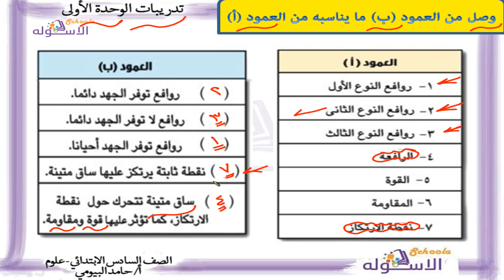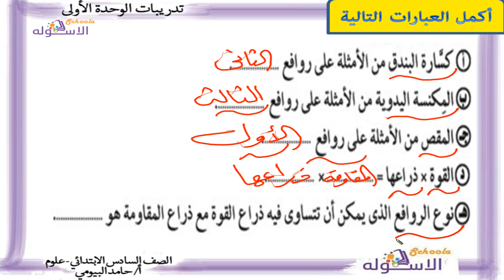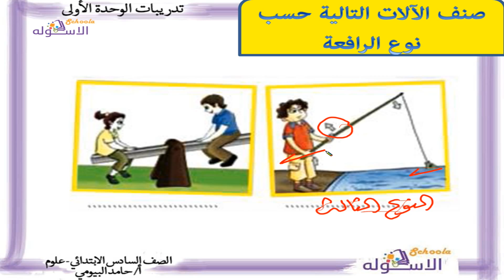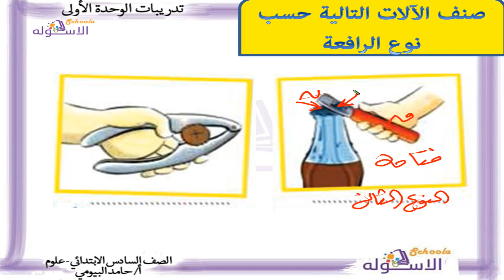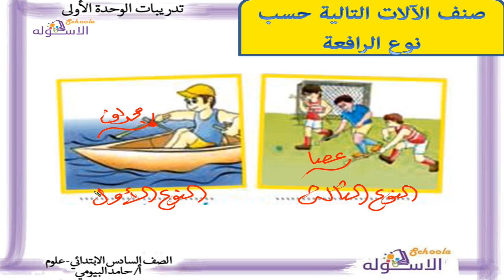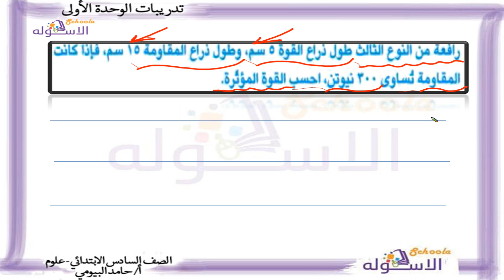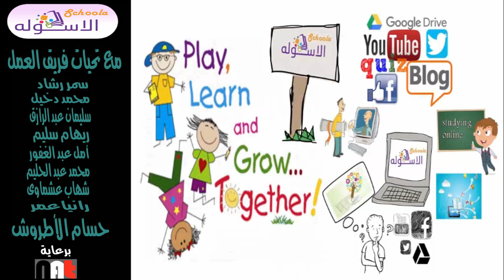علوم سادسة ابتدائي 2019 | مراجعة الوحدة الأولى . . القوى والحركة | تيرم2 - وح1 - مراجعة| الاسكوله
أ.حامد البيومي _علوم_الصف السادس الابتدائي  _الترم الثاني  _مراجعة الوحدة الأولى . . القوى والحركة_المنهج المصري.